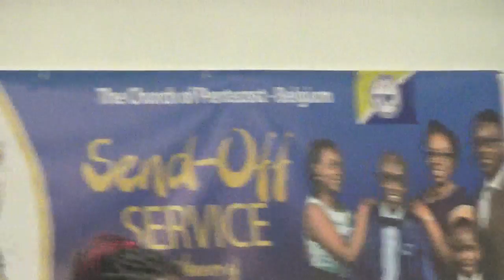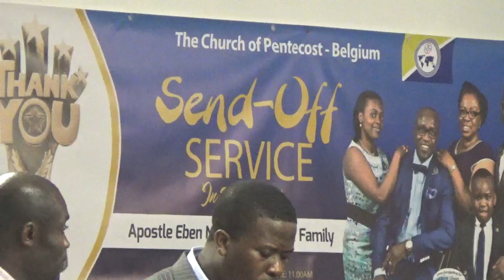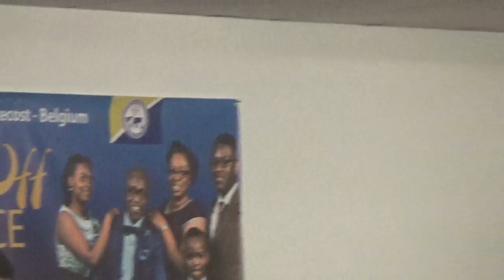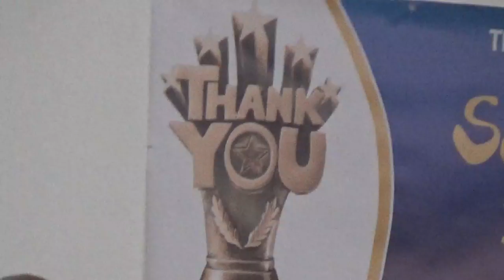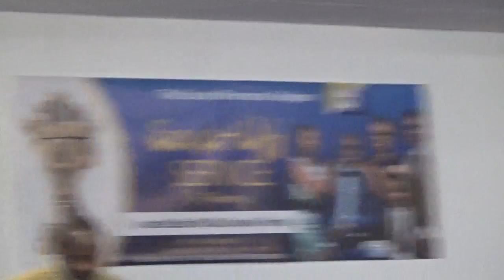APOSTLE QUAY'S SEND OFF 5